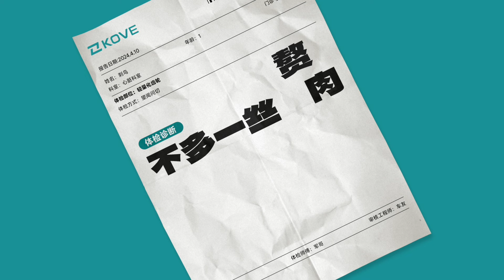是个狠角色丨250RR·刺鸟，强力“心脏”，彻底疯狂